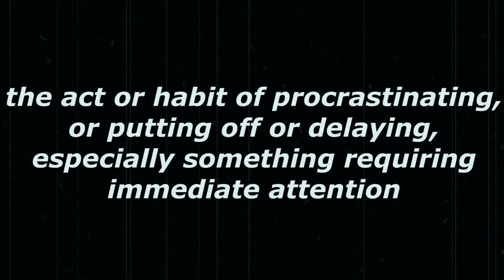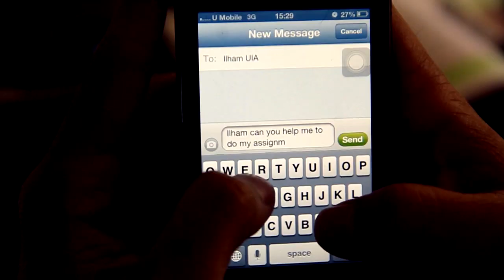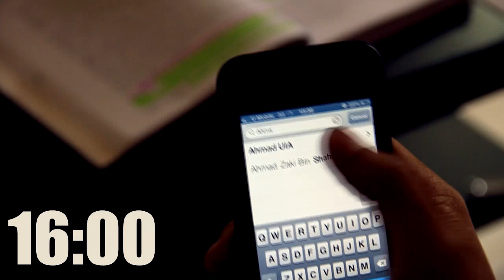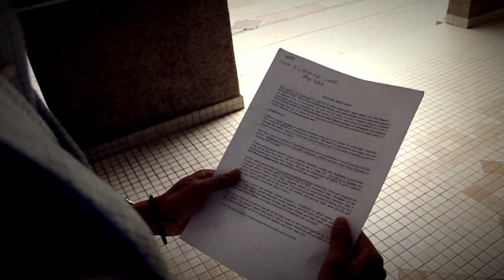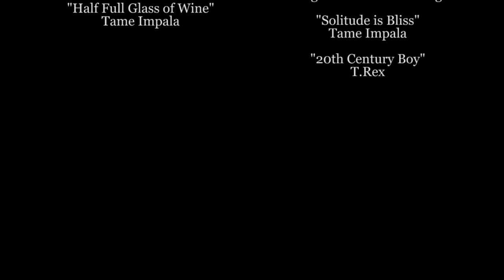Procrastination and How To Deal With It. MIP Project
A video project for Management on Islamic Perspectives subject by Students of Kuliyyah of Economics and Management Sciences (KENMS) International Islamic University of Malaysia.

Directed by   : Muhamad Ilhamsyah
Edited by      : Adam Darmawan
                      Fahmi Alim Fathul Ihsan
Narrated by   : Sara Warda

Group Member :
Muhammad Ilhamsyah
Yogi Wiharja
Ahmad Akmal bin A. Kadir
Anas Yusuf Bahurmoz